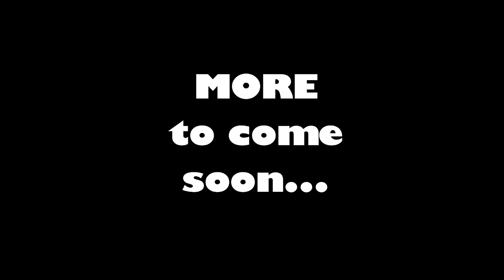Detour Here to the Wrong End - With Effect2o, MrsSamantha and Kid-A-Loo - Ep 4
CONNECT
Join us in our discord: